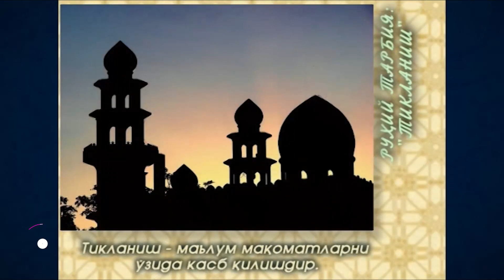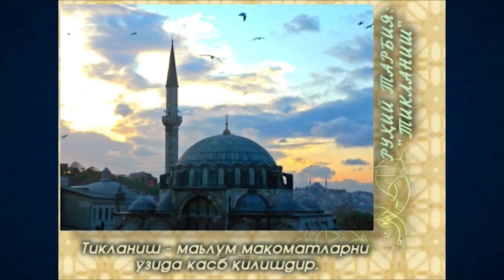66. Ҳол ва мақом | Hol va maqom